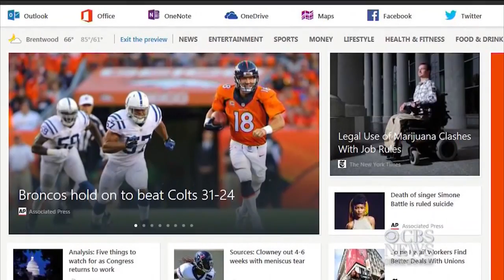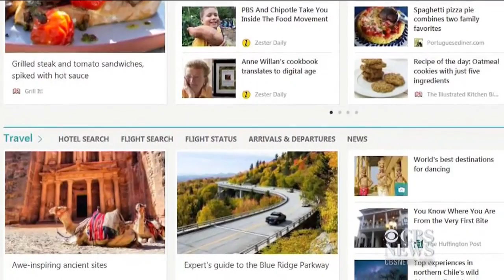MoneyWatch: GM developing hands-free driving; Bull market reached milestone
GM CEO Mary Barra said Sunday that the company is developing a "Super Cruise" mode for a Cadillac model, which includes hands-free driving. Also, the bull market is now 2000 days old. Jill Wagner reports on the day's top MoneyWatch headlines.